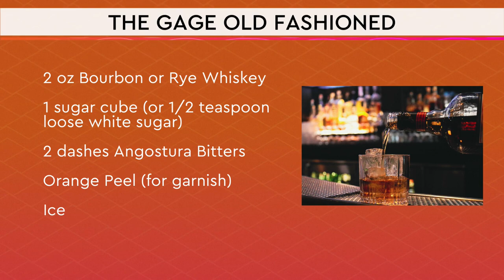The Gage launches whiskey-focused club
THE GAGE RECENTLY LAUNCHED BILLY'S BOOTLEGGER SOCIETY, A WHISKEY-FOCUSED CLUB.